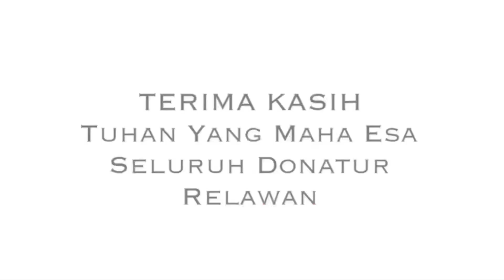DUNIA YANG GELAP ‼️ BAKTI SOSIAL KE PENYANDANG CACAT DAN ORANG BUTA DI MALANG SELATAN | 2021